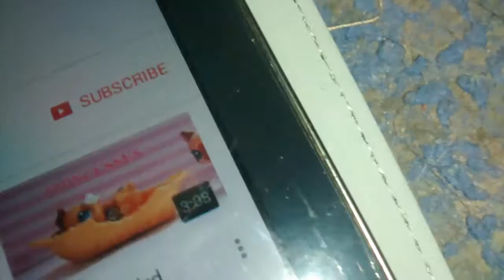10 things I have about public restroom s